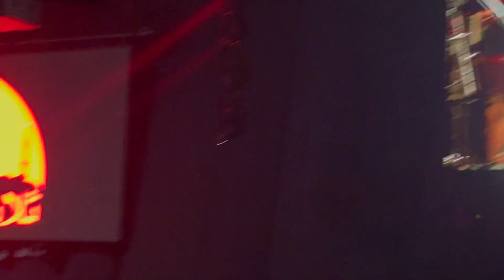Tři sestry Live in Concert (Full Concert) I Prague 02 Arena I Prague, Czech Republic I 2023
Tři sestry (Czech for "three sisters") is a Czech punk band formed in 1985 in Prague. Some of their later material has fallen into a more general rock genre, and they have also dabbled in hardcore punk.[2] The band experienced the peak of their popularity in the 1990s and have played at the Masters of Rock music festival in 2005 and 2011.[4] Their main songwriter and lead singer is Lou Fanánek Hagen.[2] The other current members of the band are Veronika Borovková (harmonica, vocals), Tomáš Doležal (bass), Ronald Seitl (guitar), Zdeněk Petr (guitar), Rostislav Cerman (guitar), Petr Lukeš (drums), and Martin Roušar (saxophone, clarinet). Tři sestry have released more than twenty studio albums and a number of live recordings and compilations throughout their career.